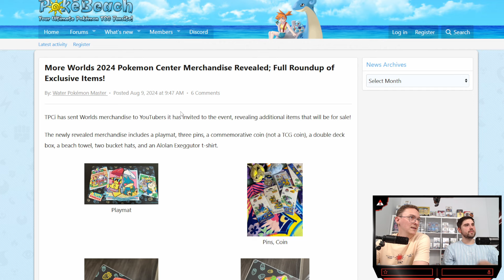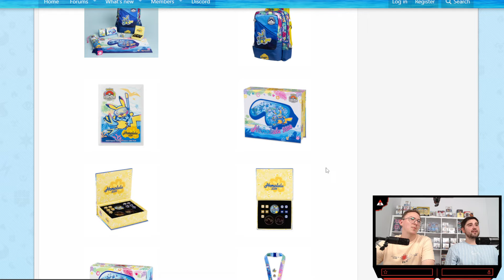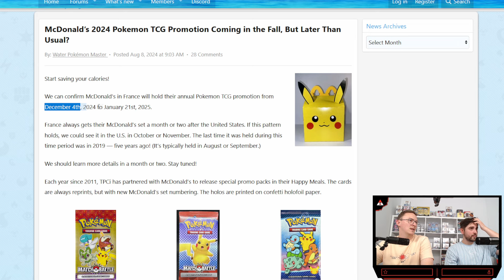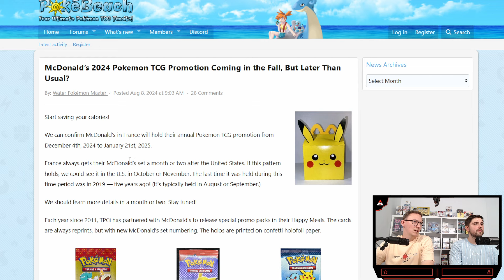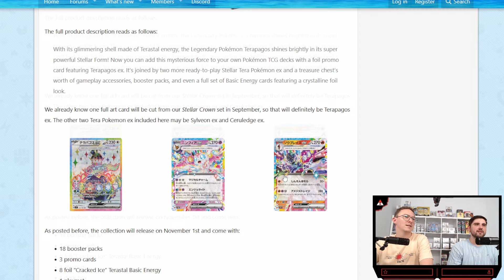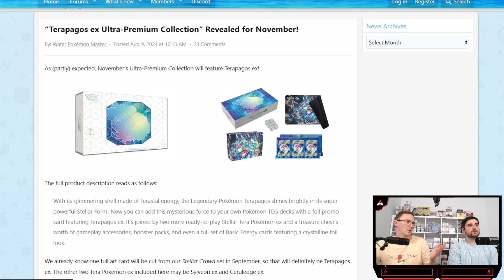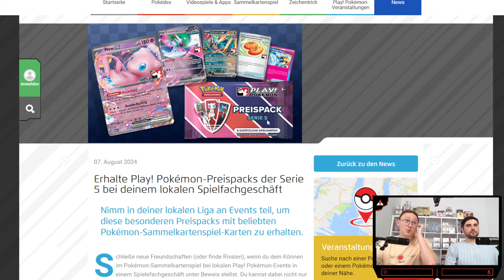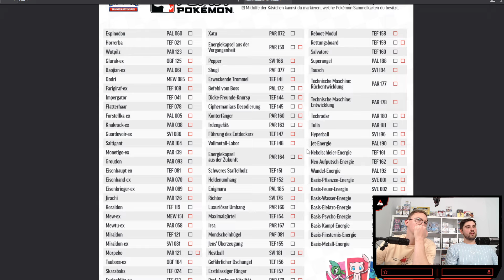Pokemon NEWS | Neue ULTRA PREMIUM KOLLEKTION Stellarkrone | Preispacks Serie 5